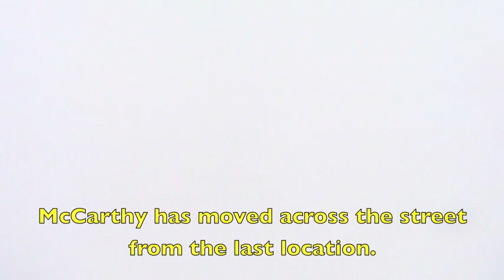Greenfield PD Stalk LOT - again